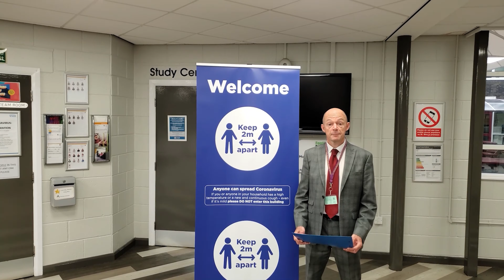Year 10 Return To School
A guide from Mr Harvey on a safe return to school for Year 10 Students.